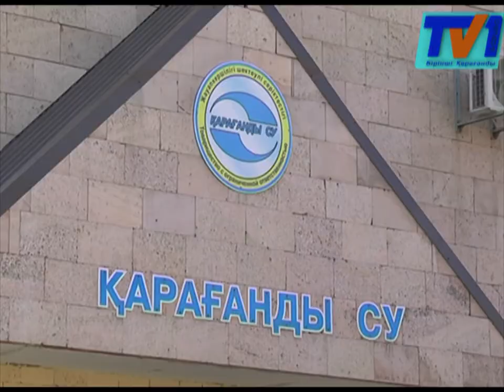Для жителей дома №176 на улице Бадина резиновая обувь стала повседневной.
Уже год они живут без асфальта. По мнению горожан, всему виной плановые работы коммунальщиков. Прошел год с тех пор, как здесь прокладываливодопровод, но восстанавливать дороги местная служба не спешит.
Дорога не то, чтобы разрыта, ее фактически нет. Вместо асфальтагрязь и лужи, а бордюры заменили обыкновенные булыжники.  Причем дорога изначально на улице Бадина была. Причем благоустроенной на средства жителей. Однако, когда проводиливодопровОд, дорогу разрыли. Трубы положили, а до асфальта так дело и не дошло.Венера Каменова на этой улице живет с рождения. И отмечает, что за все годы похожих ситуации не возникало. Горожане говорят, что трубы проложили, а дороге былой вид не вернули. В результате цивилизованная жизнь на этой улице закончилась так и ни начавшись.
Детвора этой улице, раньше проходили по дворам, сокращая путь. Теперь же, жители дома №15 на улице Прогресса закрыли путь и огородили свой двор. Отныне школьникам приходится идти в обход по грязным дорогам, обходя несколько квартАлов.  Раскопанные дороги превратили поход в школу в настоящий кошмар. А дорога в местное болото, через которое невозможно перебраться, не провалившись в грязь по колено.
В темное время суток никак не обозначенное препятствие представляет опасность для невнимательных пешеходов. Чтобы рискнуть преодолеть его некоторые проявляют чудеса эквилибристки.
Весенние поводки и дождливая погода лишь усугубляет ситуацию. Больше всех страдают жители первых этажей. Сырость из затопленных подвалов идет прямо в квартиры. Под окнами Раисы Солодовниковой, разрыли колодец, теперь там расположена яма, ведущая под дом и при малейших поводках, квартиру Раисы Викторовны  едва ли не затапливает.
И всё же, последствия раскопок – это главное, что сегодня волнует жителей.После прокладки вопропровОда пропали бетонные плиты и десятки метров асфальта. Остается лишь гряз. В ожидании помощи дорогу мостят подручными средствами.
Жители многострадальной улицы требуют акимат района имени Казыбекби не допустить несчастный случай. И призывают надзорные органы, прокуратуру, подключиться к решению проблемы. Сами жители за помощь обращались в разные инстанции.
Разъяснить, кто должен контролировать работы по восстановлению дорог, мы обратились в «Караганды су».  Ответственный орган подтверждает, что в 2016 году проводили ремонтные работы по замене труб.  И пообещали, что до осени полностью восстановят асфальт.
В настоящее время компания  «Караганды су» засыпала двор улицы Бадина щебнем. После того как земля станет сухой, рабочие приступят к прокладке асфальта.